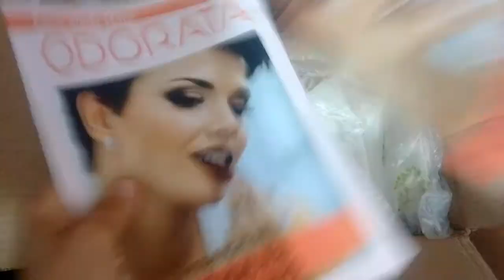Caixa de promotora odorata cp 15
beijos pra todos